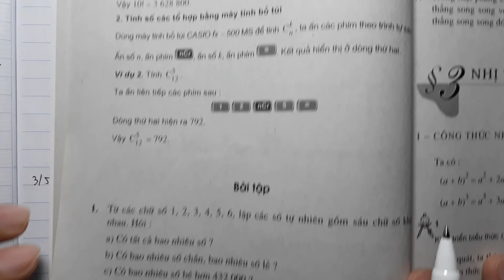Bài tập 3 trang 54 SGK Đại số và Giải tích 11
Chào các Em học sinh yêu quí!
Để tìm các video của Thầy các Em hãy dùng từ khóa "bai tap (x) trang (y) sgk dai so va giai tich 11" hoặc ghé thăm kênh của Thầy